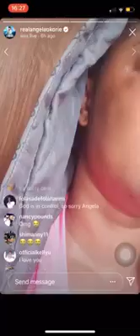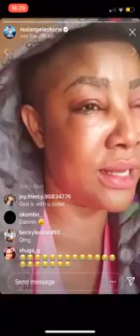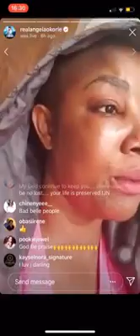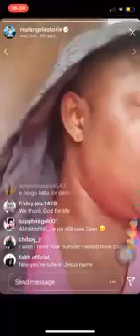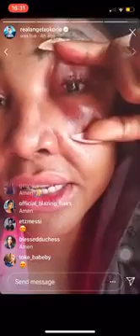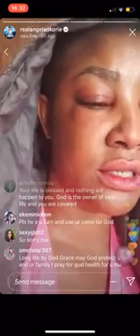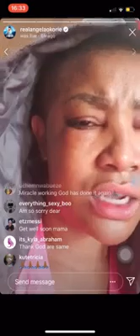So Sad !! see what happened to ANGELA OKORIE